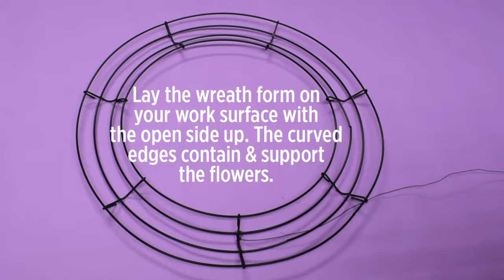One More Minute: Tips for Decorating a Wire Form Wreath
Make your own stunning floral wreath using a wire wreath form and floral bunches! Watch the Craftologists show you how easy, and show-stopping, it is!

PRODUCTS USED
-Wire wreath form
-Faux floral stems & greens
-Floral wire
-Wire cutters

Text ACMCRAFTS to 40679